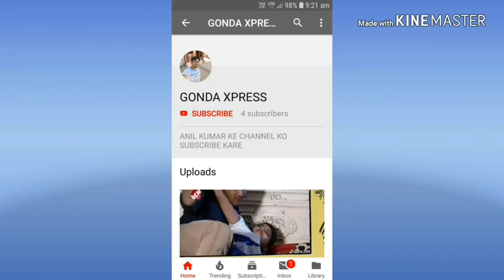भोजपुरी जख्मी दिल __ Praduman Raja का सबसे हि